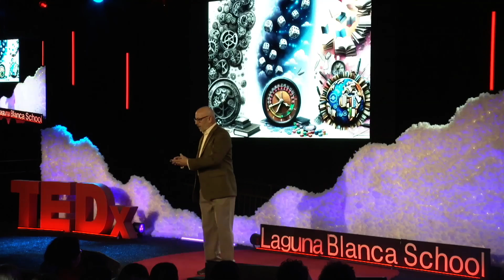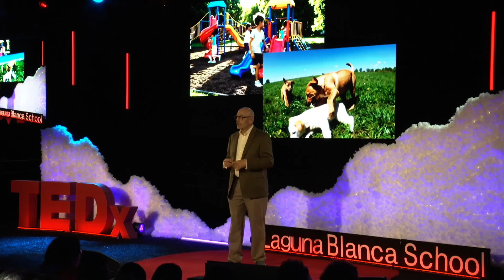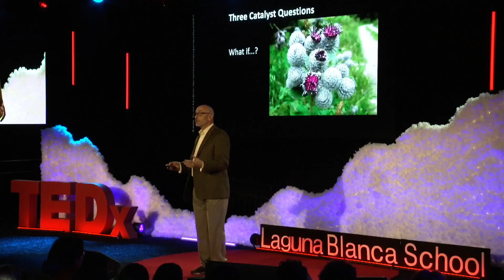Jim Sterne TEDx - Generative AI as an Innovation Engine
The most amazing thing generative AI does is accelerate imagination